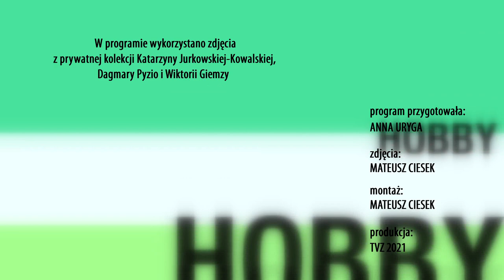PASJONACI: WBREW GRAWITACJI - Gimnastyka sportowa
Gimnastyka sportowa jest jedną z najstarszych i najbardziej
widowiskowych dyscyplin sportowych w programie letnich Igrzysk
Olimpijskich. To zręczne połączenie sportu i sztuki, które wymaga
wyjątkowych umiejętności i wielu godzin spędzonych na ciężkich treningach.
Szpagat, mostek czy stanie na rękach, to tylko niektóre elementy gimnastyki
sportowej. W tej dyscyplinie sportowej liczy się gibkość, odpowiednie
warunki fizyczne i ciężka praca, bo tylko dzięki systematycznym,
intensywnym treningom można osiągnąć sukces. Gimnastycy sportowi
wykonują krótkie układy na poszczególnych przyrządach. W zabrzańskim
Ośrodku przygotowań Olimpijskich trenują najlepsi z najlepszych a głównym
ich marzeniem i celem jest start na Olimpiadzie. Zawodnicy poświęcają
większość dnia na doskonalenie swoich umiejętności pod okiem
wyśmienitych trenerów.